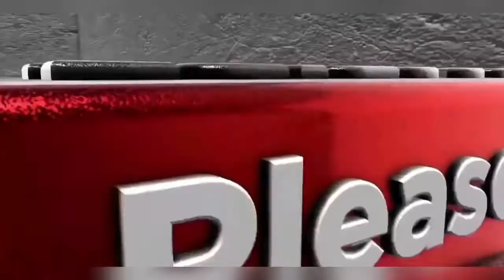BAGSAK TALAGA Nahulog sa puno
Facebook page Lanie tuazon
Facebook account Lanie concejo
Instagram account Lanie concejo

This video taken at the beach at jabberwalk
Antigua and Barbuda while we are fishing ..